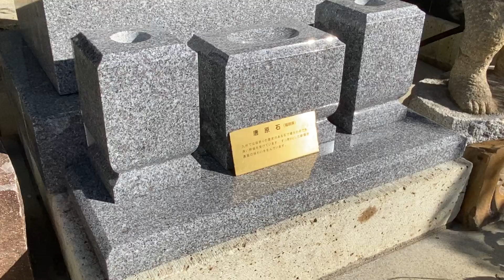「洋型の福岡県産唐原石を展示しました。 」自社制作 島田市 お墓 石音石材店 国産墓石専門店